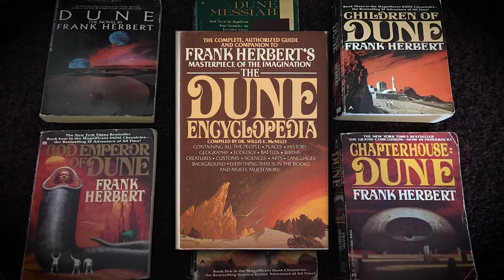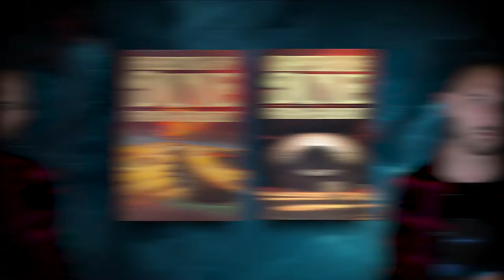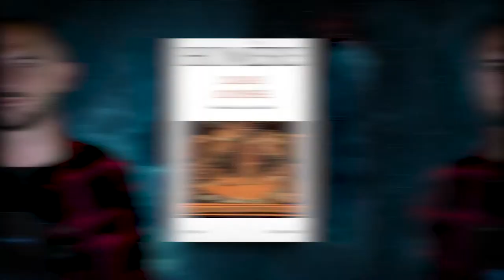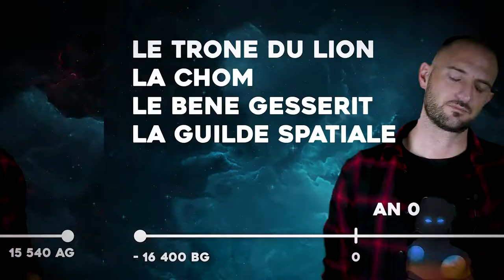Une introduction à Dune :La chronologie de l'univers de DUNE (basée sur l'encyclopédie) [Episode 1]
La chronologie de l'univers de DUNE 34 000 ans d'histoire

Quoi de mieux que de commencer cette chaîne en établissant les bases chronologiques de l'univers de Franck Herbert.

Basée sur l'encyclopédie de DUNE (qui est canon je ne veux rien savoir !), cette vidéo vous présente 44 000 ans d'histoire, allant de -19 000 avant la guilde spatiale, à 19 540 après la guilde.

Découvrez les dates importantes de cet univers et prenez conscience de l'étendu de cette saga ainsi que de son impact sur la SF.

La maison Atréides peut retracer sa lignée jusqu'à la Grèce antique. Bien que l'univers étendu Dune de Brian Herbert et Kevin J Anderson offre des dates et des récits contradictoires à l'Encyclopédie Dune, cette dernière fournit la chronologie la plus complète de l'univers des dunes.
L''encyclopédie nous propose des dates allant du début de l'humanité sur Terre à quelques milliers d'années après la mort du dieu Empereur Leto II, et jusqu'à  la parution de l'encyclopédie elle-même en 15540 après la Guilde spatiale.

C'est une première pour moi d'être à l'écriture, à la réalisation et au montage. J'espère que cette vidéo vous plaira.